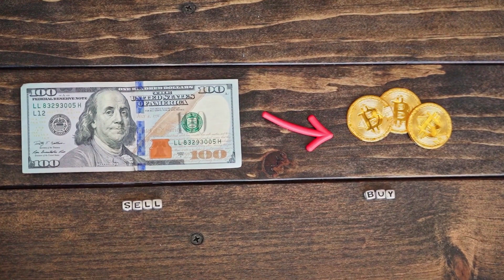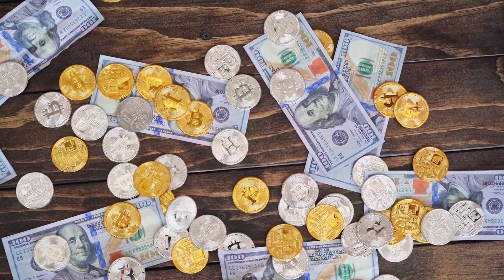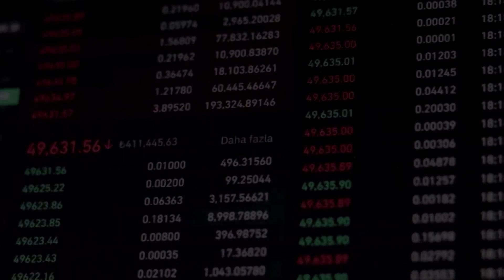MARK Zuckerberg: WLD WILL X9500% IN THIS DATE - Worldcoin PRICE ANALYSIS & PREDICTION 2023-2030